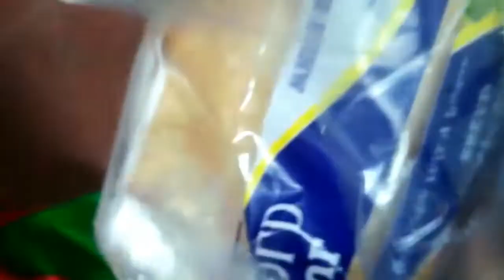To Aise Banae Delicious bread Pizza Ghar Par🍞🍕😋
Hello Everyone!
Today I Am Sharing How I Make Delicious Bread Pizza At Home
Ingredients Required for Bread Pizza:-
1. Slice Bread
2. Cheese
3. Butter
4. Capsicum
5. Tomato
6. Green Chilli
7. onion
8. Chilly Flakes
9. Jeera Golki Paste
10. Black pepper
11. Chaat Masala
12. Salt
13. Red chilli Powder
14. Tomato Sauce
15. Oil